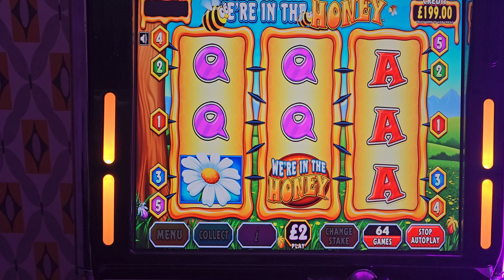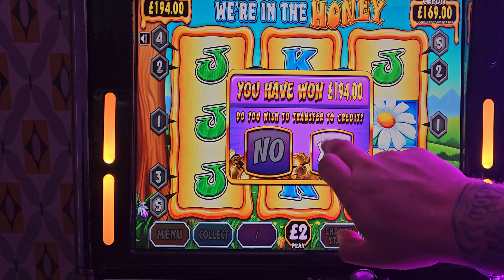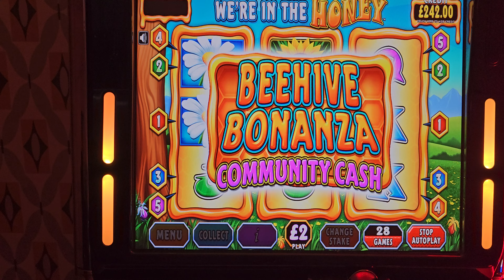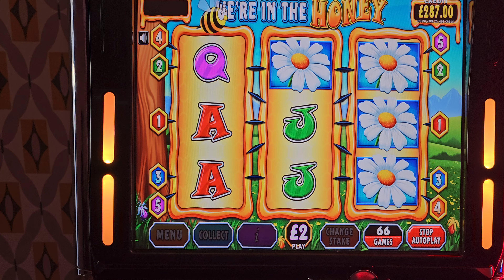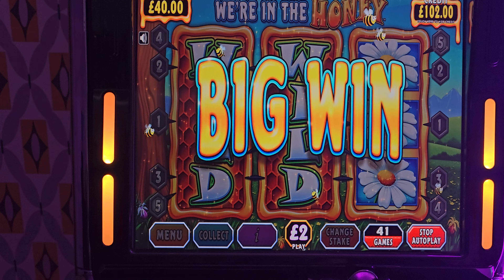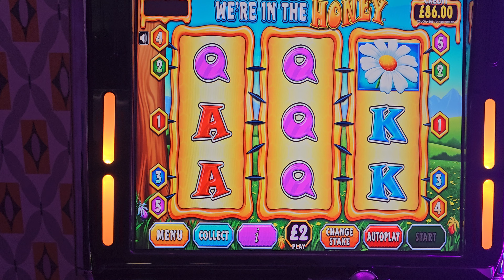💥 £250 VS WERE IN THE HONEY EPISODE 7 BIG WIN OR BIG LOSS? 💥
In this video we are taking on were in the honey with £250 will it be a winner or a loser A BIG WIN OR A BIG LOSS?

If you're looking for a good time in a fun and relaxing environment then fasten your seatbelts and enjoy the ride here at syko slots on that hunt for a big win on were in the honey